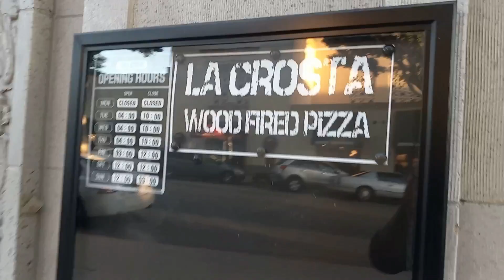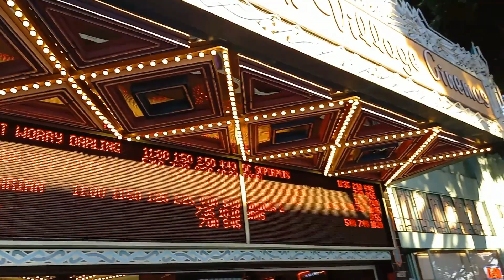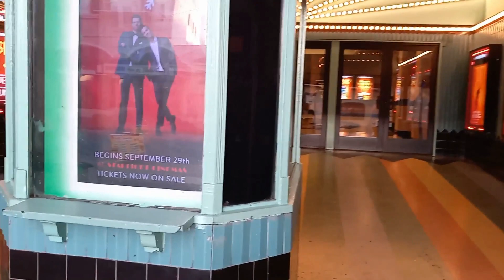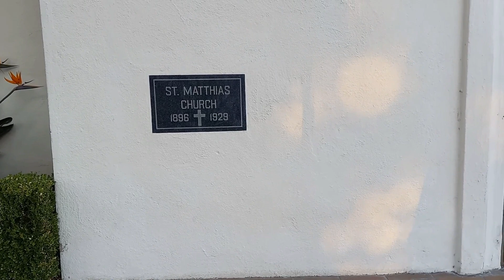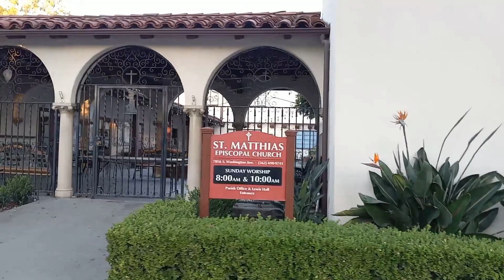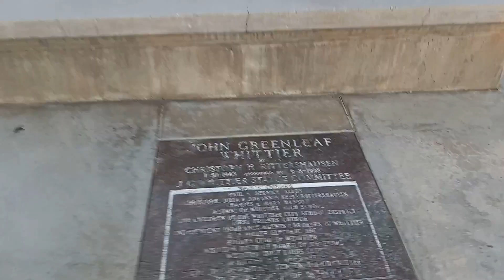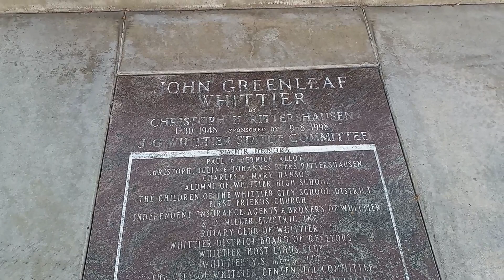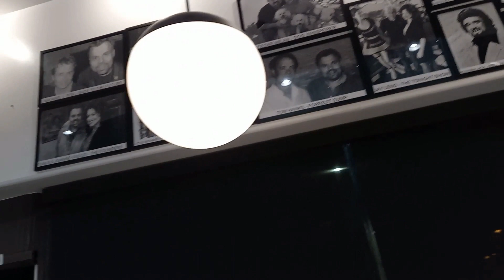Up Town Whittier/ Frico Carhop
A look at Uptown Whittier and how great it is. also having dinner at Whittier's on the famed Frisco Carhop.@FriscosCarhops @UptownWhittierCA.